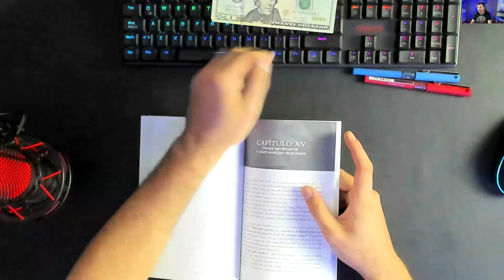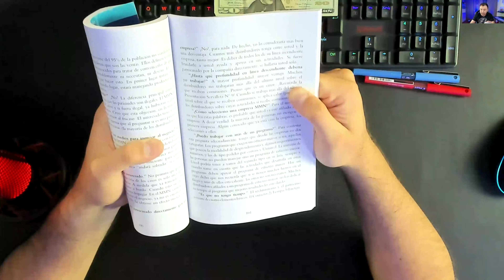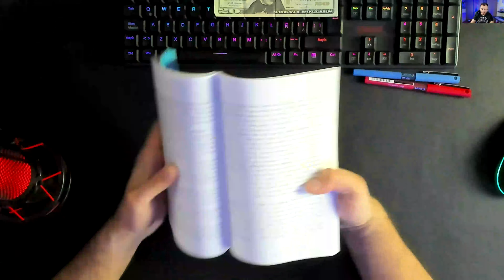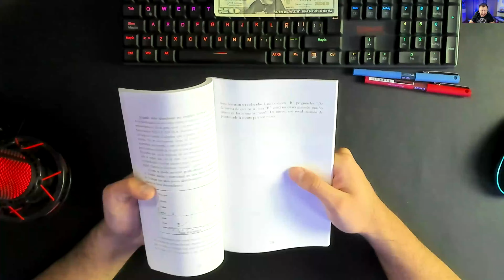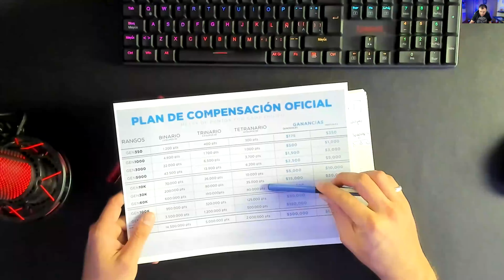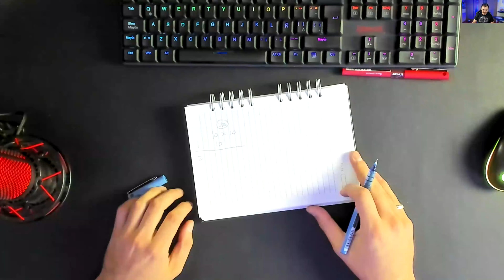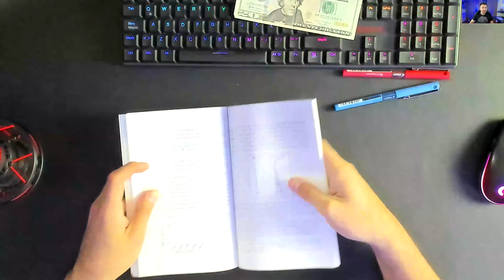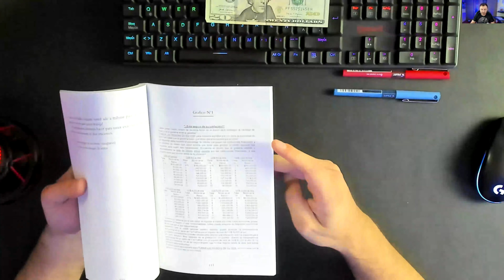Sea el dueño de su vida parte 6 - Biblioteca de éxito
📚 ¡Bienvenidos a mi serie de análisis literario! 🚀 En esta ocasión, me sumergiré en las páginas del libro "Sea el dueño de su vida" de Don Failla. 📖💼 Acompáñenme en este fascinante viaje mientras exploramos las estrategias, consejos y secretos reveladores que ofrece este libro para construir un imperio sólido en el mundo del marketing de redes. 💡💰 ¡Prepárense para descubrir las claves que transformarán su enfoque empresarial! 🌐✨ AnálisisLiterario 📈💎